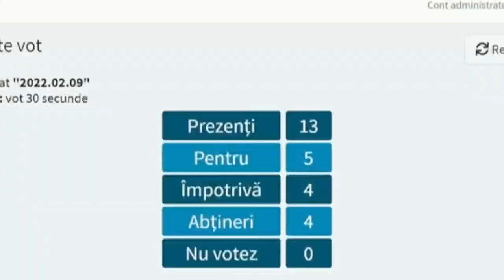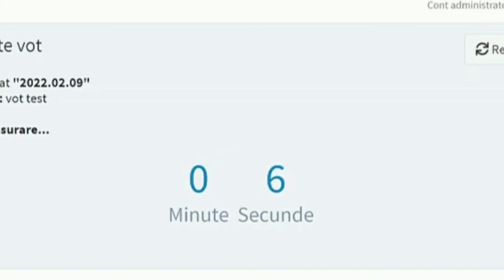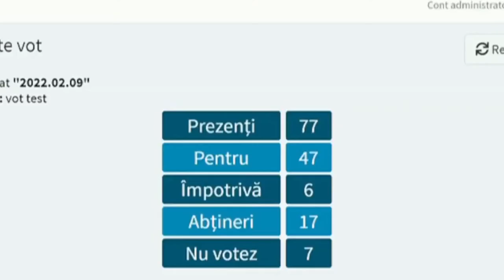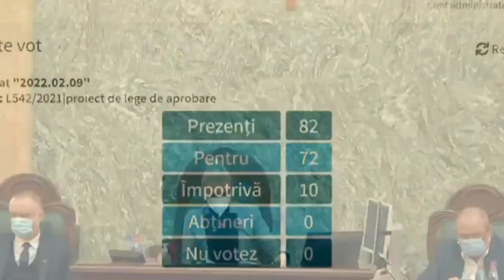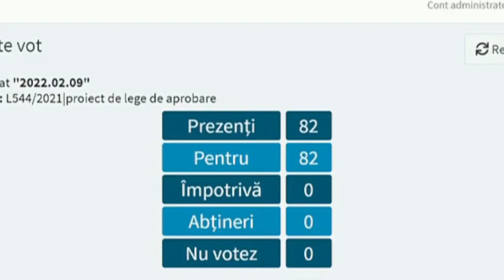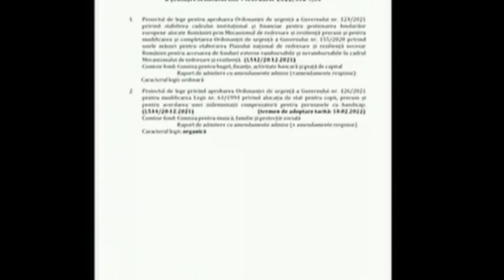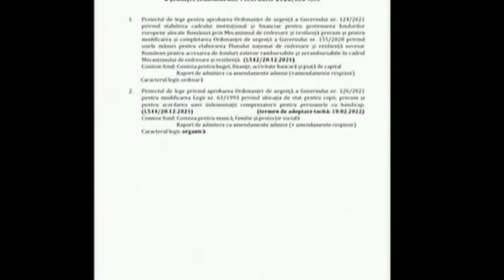Plenul Senatului dezbate modificarea Legii de funcționare a SRR si TVR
Ședința de plen a Senatului 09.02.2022